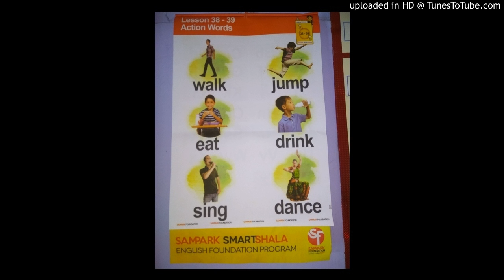सम्पर्क दीदी (Action Words)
P S Gangkishor, Navanagar
District - Ballia (U. P.)